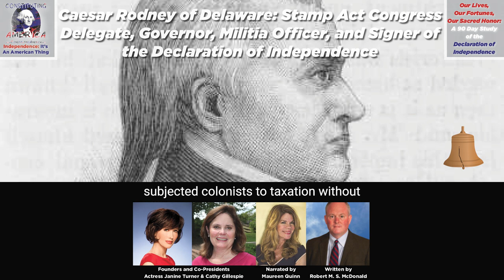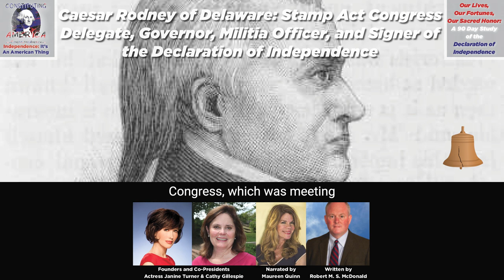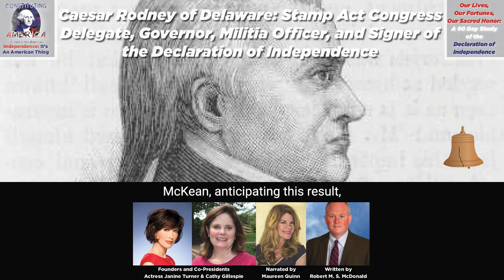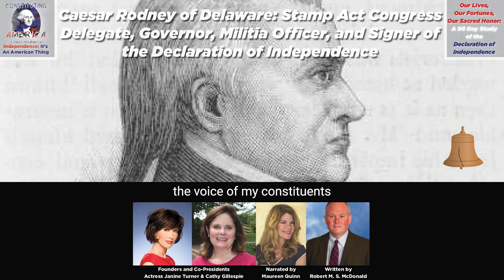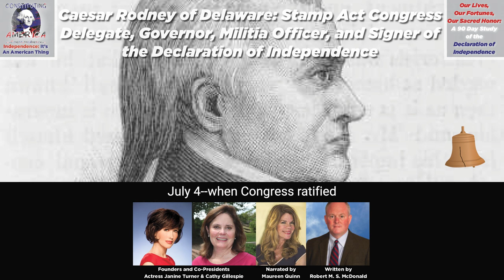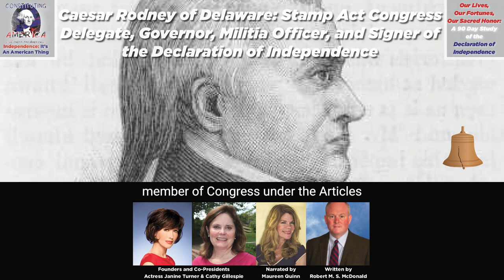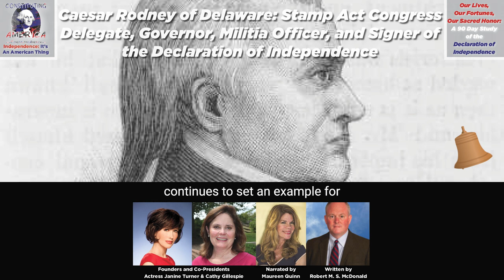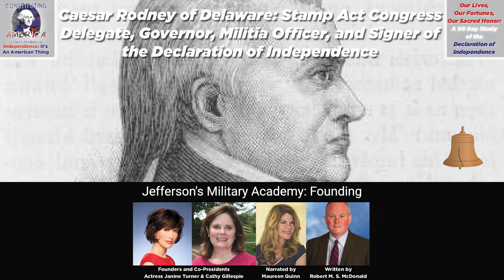Robert McDonald | Caesar Rodney of Delaware: Stamp Act Congress Delegate, Governor, Militia Officer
Caesar Rodney of Delaware: Stamp Act Congress Delegate, Governor, Militia Officer, and Signer of the Declaration of Independence. Day 64 of 90.

Today's essay by Professor Robert McDonald is narrated by Maureen Quinn.